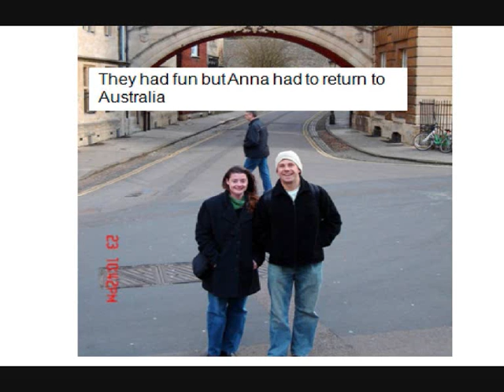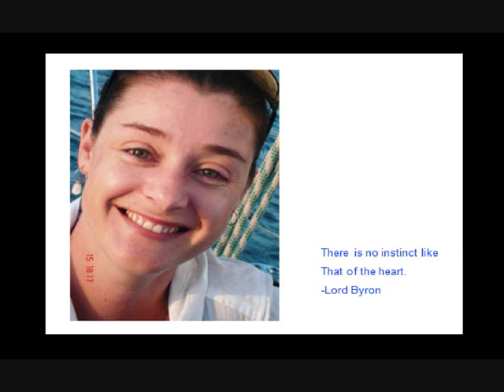Pat & Anna's Wedding Oct 2008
This is actually Anna singing!!!